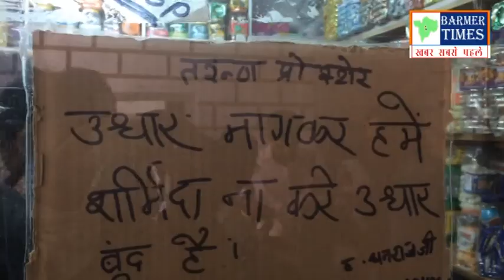Barmer- स्वास्थ्य विभाग की बड़ी कार्यवाही : एक्सपायर पेयजल व खाद्य पदार्थ जब्त